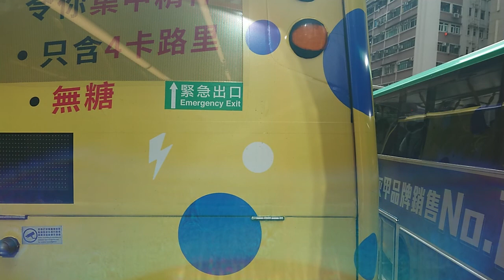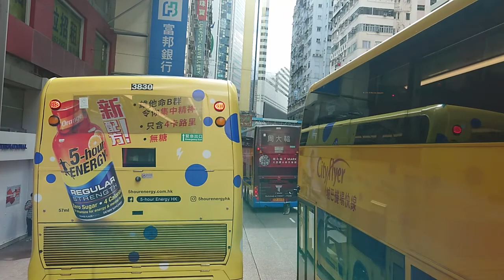九巴936A（石圍角邨總站至銅鑼灣棉花路總站）（2020年6月18日早上某班）